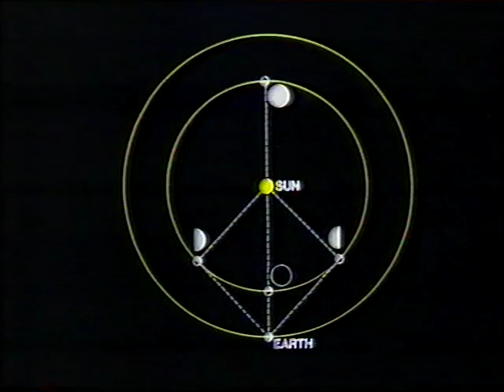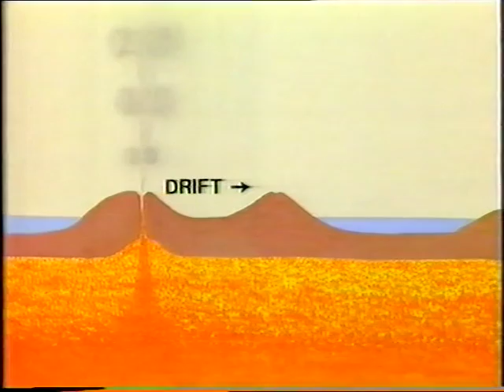Venus Unveiled - 1984 March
Patrick talks about the latest Venus results with his great friend Peter Cattermole in this programme first broadcast on 1984 March 11. Thanks again to James Fraser for this recording.